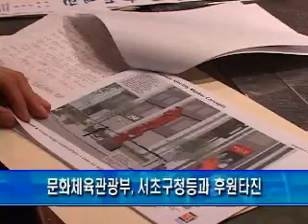블룸버그 시장실 32가 한인타운 조형물 건립 적극 지원 약속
뉴욕 시장실 커뮤니티 국장이 현재 추진중인 맨해튼32가 한국식 노청공원 조형물 건립 프로젝트를 적극 지원할 뜻을 밝혔습니다. 김상수 기자가 보도합니다.

나즐리 파르비지 뉴욕시장실 커뮤니티 국장이 3일 설날을 맞아 맨해튼 한인회 임원진들과 만나 한인사회에 새해 인사말을 전달하고 핸재 맨해튼 한인회가 뉴욕한인경제인 협회 및 뉴욕한인직능단체와 함께 추진중인 맨해튼 한인타운의 노천공원 조형물 건립 프로젝트를 시장실 차원에서 적극 지원할 수 있는 방안을 모색하겠다고 밝혔습니다.

[나즐리 파르비지 / 뉴욕시장실 커뮤니티 국장]

파르비지 국장은 한국식 노천공원 조형물 건립 프로젝트는 코리아 타운을 지역 관광명소로 발전시켜 뉴욕시 관광 사업에도 큰 도움이 될 것이라며 건립 부지가 개인 사유지인 탓에 시 정부의 공적 자금을 투입하기는 힘들겠지만 외부 투자자금을 유치할 수 있는 방안을 찾겠다고 말했습니다.

[이승래 / 맨허튼한인회 회장]

맨허튼 32가 우리은행 빌딩 앞에 한국 전통 조형물과 한국을 알리는 영상을 상영하는 LED 전광판을 설치하는 이번 프로젝트는 현재 디자인 최종 선정 작업 중으로 한국의 한식재단, 문화체육관광부 산하 해외문화홍보원, 서울 서초구청 등과 후원을 타진하고 있습니다.

KNN뉴스 김상수 입니다.